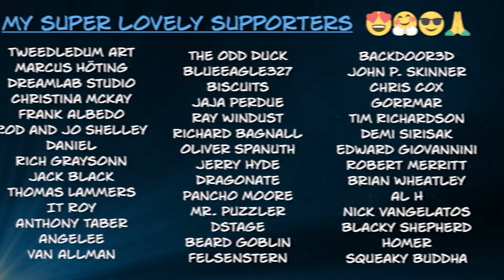Island 383.1654 - A MONSTER'S EXPEDITION